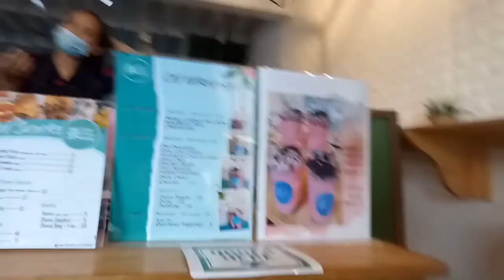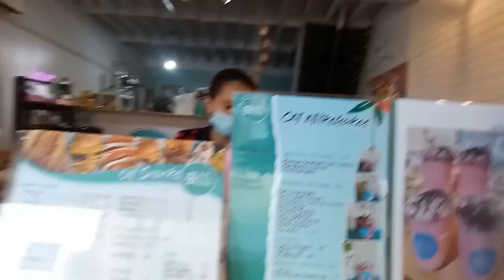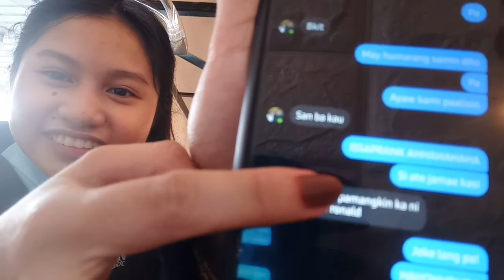FIRST TIME GOING OUTSIDE AFTER QUARANTINE (Sinong na prank?)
Hey guys! It's JA MAE here a 18 years old Filipina Youtuber who always want to entertain you! I make daily vlogs, pranks, tutorials, hauls, product reviews, and other challenge type of videos! Keepsafe and Godbless 😇